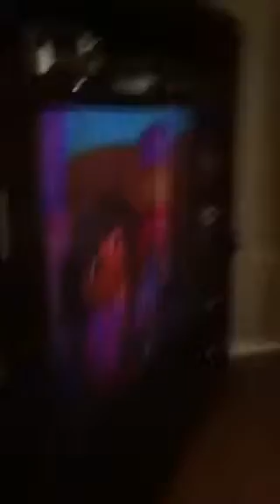Meus ajinhos.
Em casa tudo acontece quando todos se calam,kkkkkkk.